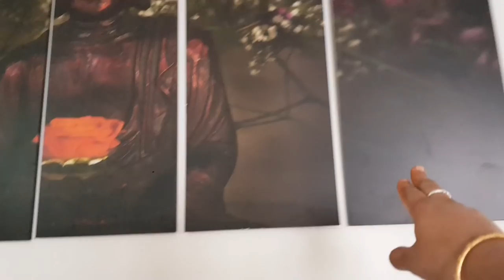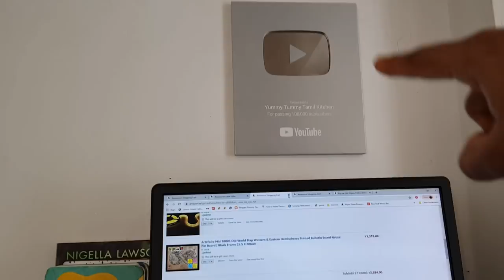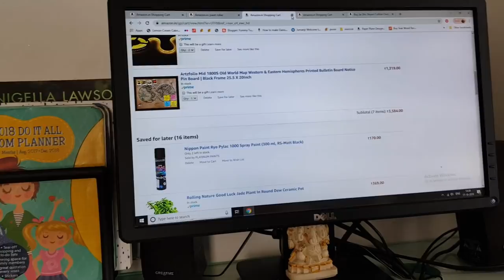நம்ம சின்ன வயசு தீபாவளி | Home Center Shopping Haul | Diwali Cleaning | Old Videos Snippets